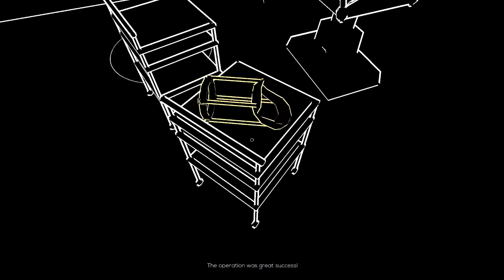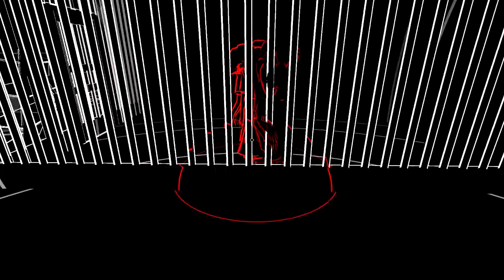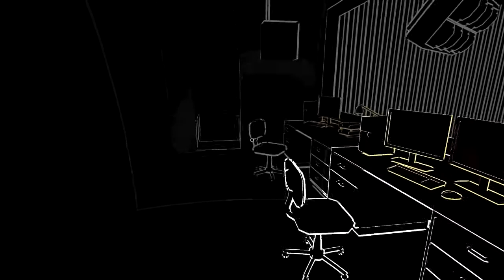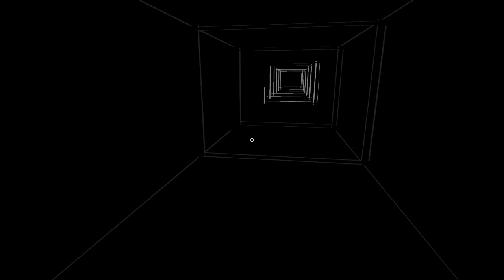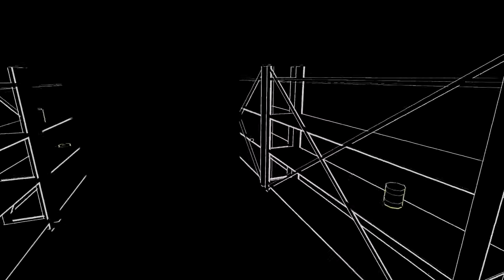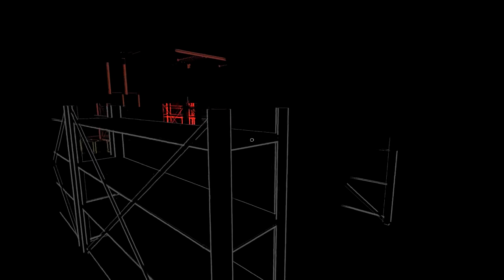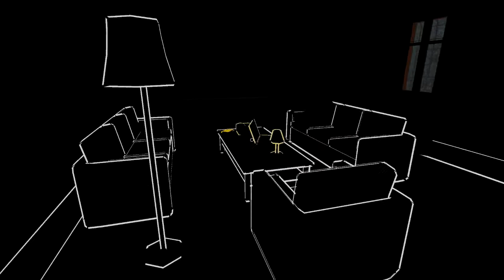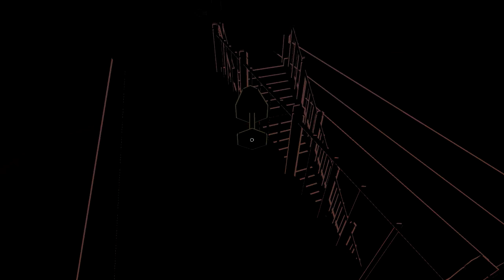GIGGLE MCGEE - Lurking